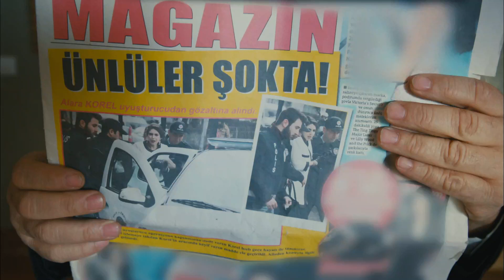Fikret’in hayalindeki Alara! - Beyaz Yalan 2.Bölüm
Beyaz Yalan
Konusu:
İnsanlar çift yaratılmıştır derler… Alara ve Melek’i yan yana görenler, bu sözün doğruluğuna yemin edebilirdi… Bu iki genç kız, sanki birbirinin kopyası gibiydi… Farklı olan tek şey, kaderleriydi…
Ağzında gümüş bir kaşıkla doğmuştu Alara… Hayal edebileceği her şeye sahipti, özgürlüğü hariç…
Melek ise yoksulluğun içine açmıştı gözlerini… Güzeldi, iyi kalpliydi, çalışkandı, hırslıydı… Belki de tek ihtiyacı olan şey, bugüne kadar yüzüne gülmeyen şanstı!
“Beyaz Yalan”, bu iki genç kızın hayatlarının kesişmesinin hikayesi… Alara’ya özgürlüğünü, Melek’e de hayat boyu beklediği şansı vaad eden bir oyunun hikayesi…

Künye:
Yapımcı: Mehmet Yiğit Alp
Yönetmen: CEM TABAK, FİLİZ GÜLMEZ PAKMAN
Oyuncular: KUTSİ, DENİZ BAYSAL, EBRU AYKAÇ, EGE AYDAN, ONUR DİKMEN, EBRU AYTEMUR